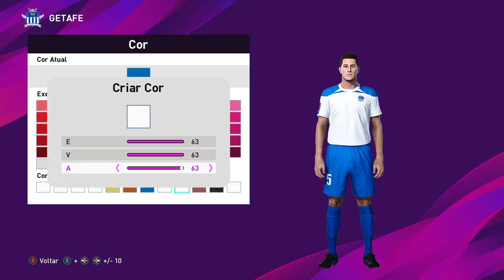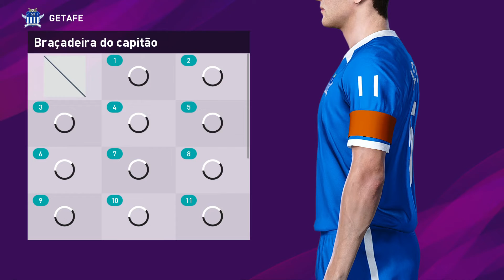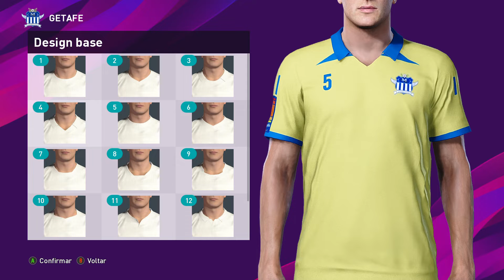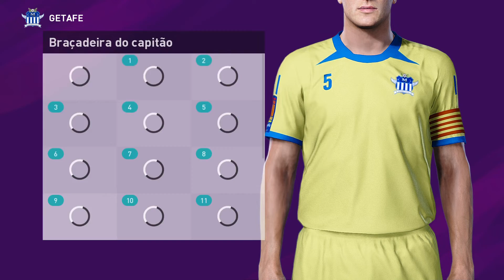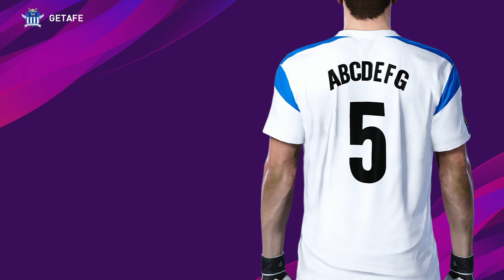GETAFE KITS PES 2020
GETAFE Kits Pes 2020 Xbox One